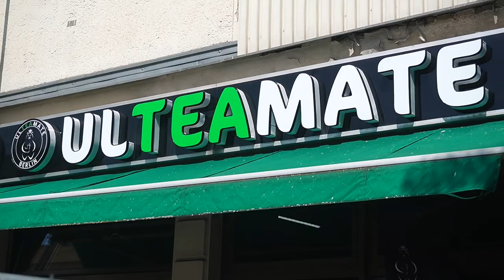Der beste Bubble Tea 🧋 | Berlin Vlog #11 | ADATIX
▬ schon gesehen?